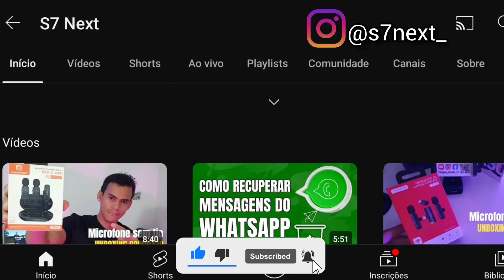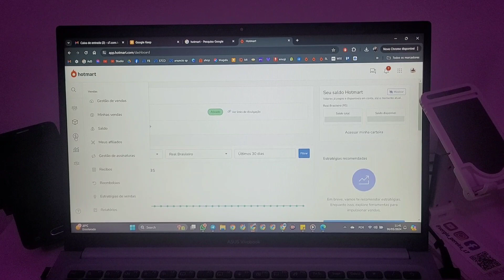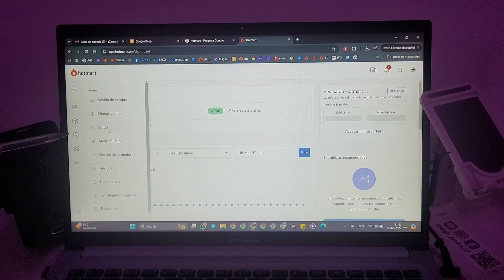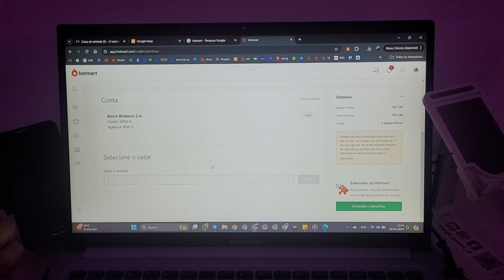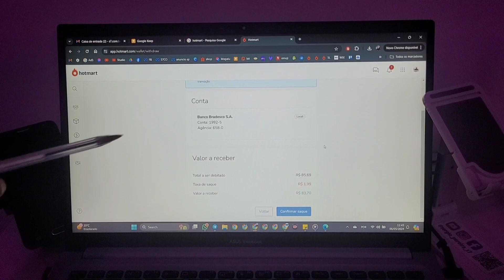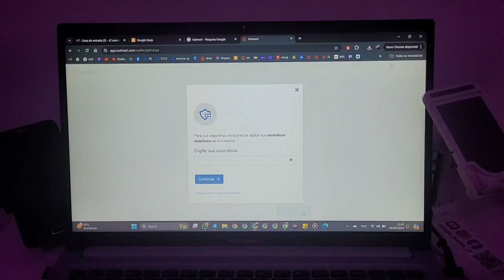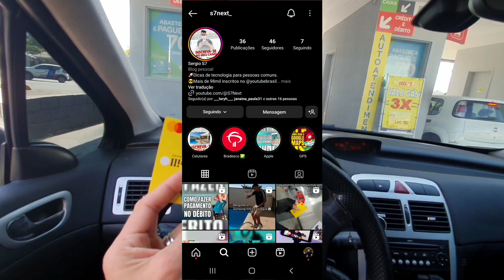Como sacar o dinheiro da hotmart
SAQUES NA HOTMART: Em quanto tempo posso sacar?
Qual o valor mínimo de saque? Tem taxas?
Quanto tempo demora para cair a comissão da hotmart?
Acesse meus outros canais com um Clique👇🏽